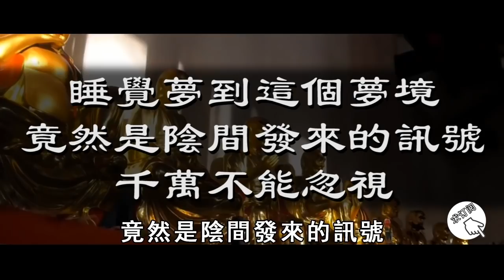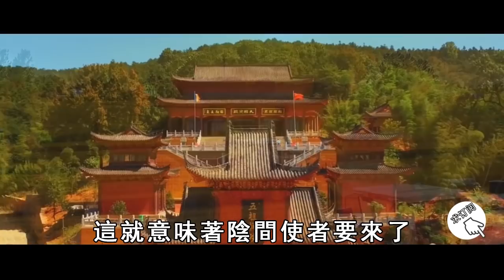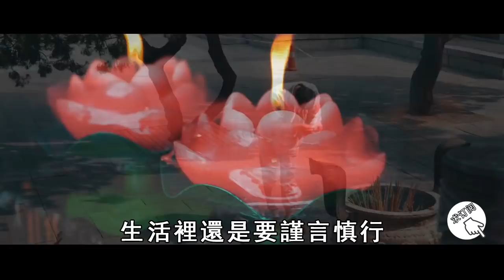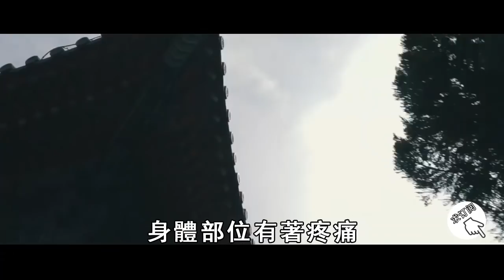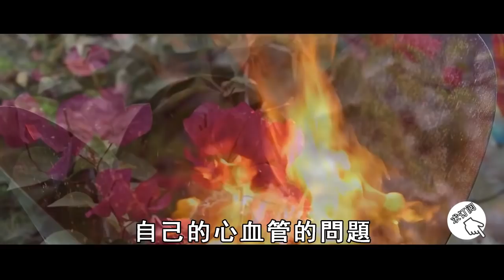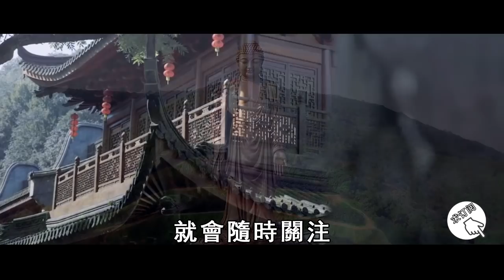睡覺夢到這種夢境，竟然是冥界發來的訊號！千萬不能忽視，否則很快會被陰差索命！【曉書說】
往期精彩视频：
阿南德預測中又中？台灣地震驚魂連發！各大預言家發聲：警惕4月「這天」，大劫就在眼前……【曉書說】

這個時間不能燒香！否則會招來惡鬼纏身，燒再多香火，都不得佛菩薩保佑！ 【曉書說】

假如第三次世界大戰爆發，有2個地方最安全！而這個國家，竟會最先消失！看完大吃一驚【曉書說】